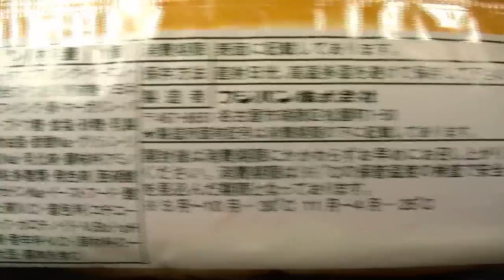フジパン エッグ&ベーコン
フジパンのフジパン エッグ&ベーコン（Egg&Bacon）です。見た目は最高に美味そうです。